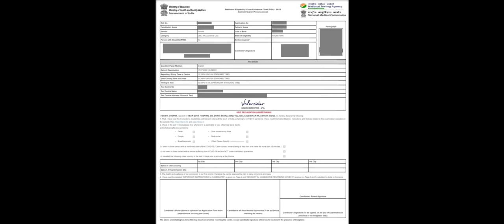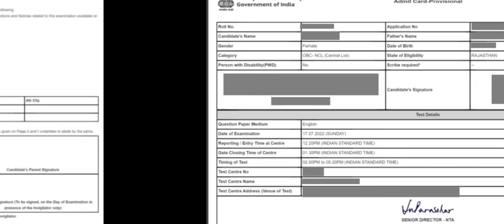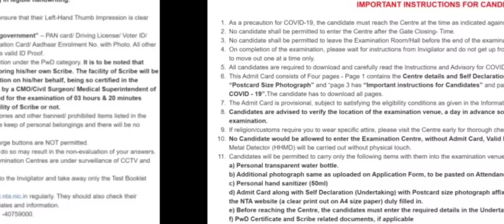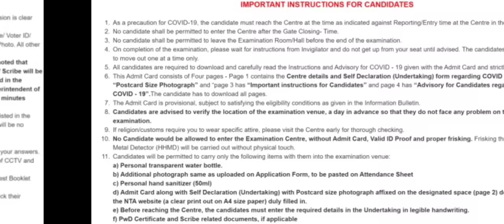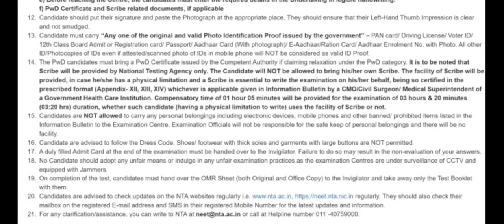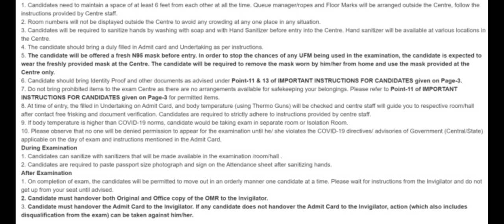NEET 2022 exam के दिन ये जरूर लेकर जाएं नहीं तो entry नहीं मिलेगी।